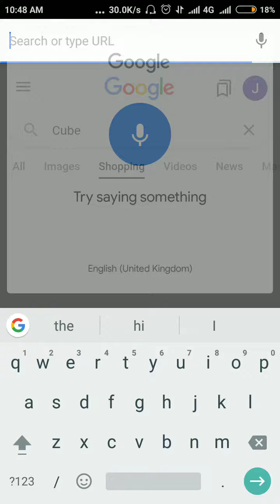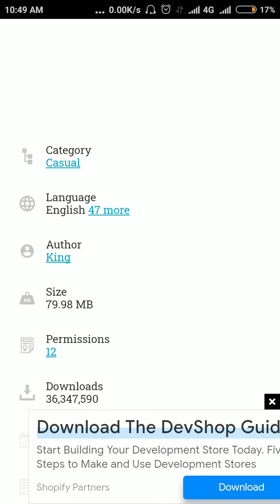candy game new hack version download please candy game new hack version 3D Hindi Candy